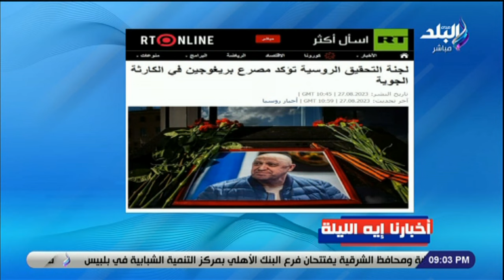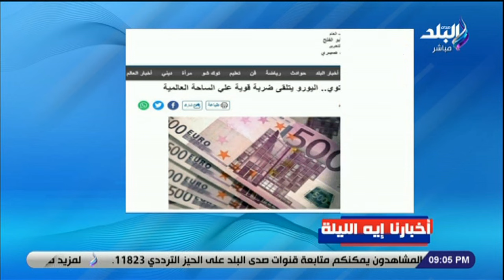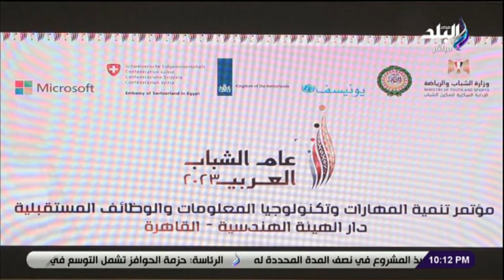على مسئوليتى مع أحمد موسى || الحلقة الكاملة 27-8-2023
حلقة اليوم 27 أغسطس 2023 من برنامج على مسئوليتي مع الإعلامي أحمد موسى وفيها تفاصيل مشروع توشكى وتفاصيل الزراعة فيه وتصدير الفواكه والخضراوات وتفاصيل قمة البريكس وانضمام مصر لها وتفاصيل قرارات عاجلة من الرئيس السيسي تمنح حزمة حوافز للمشروعات الصناعية وتشجيع الاستثمارات في مصر واللواء سمير فرج يوضح كذب الوثائق السرية الإسرائيلية عن حرب أكتوبر ووزير الشباب والرياضة يشهد افتتاح المؤتمر العربي الأول للتكنولوجيا ولقاء مع رئيس شعبة الدواجن وحديث عن أسعار الدواجن والبيض في مصر